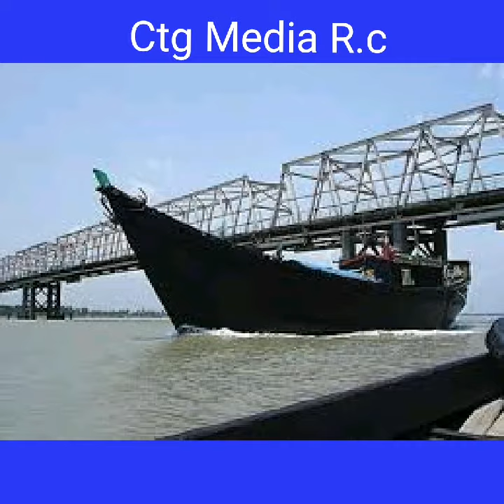new Chittagong sung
প্রাণ খুলে হাসুন
        হাসি মানি জীবন
না হাসলে মরন